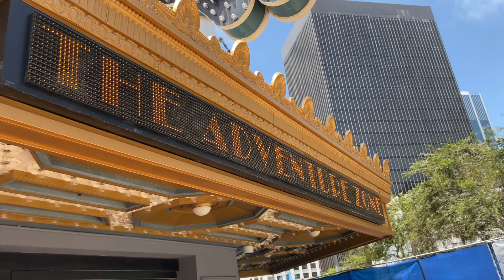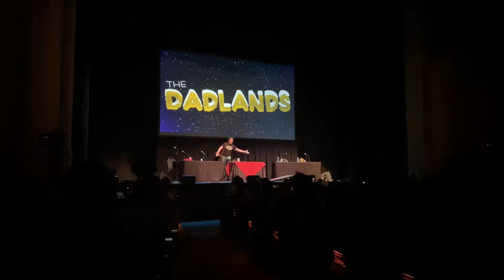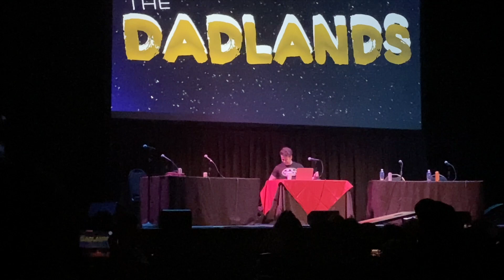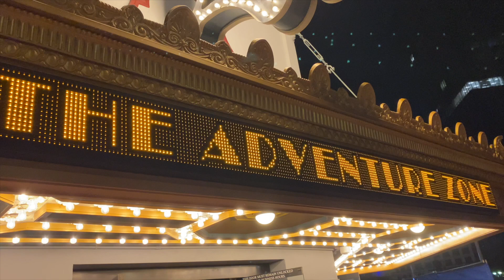The Adventure Zone @ SDCC 2023 - The Dadlands - The McElroy Brothers and Dad - Brennan Lee Mulligan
Here are some random clips from The Adventure Zone at SDCC this year  (2023). It's The Dadlands! Played by Clint, Justin, Travis, and Griffin, McElroy (Clint gets first billing because of being the Dad of Dads and making an absolutely epic bouncy ball bounce shot into a corn hole). GM'd by the brilliant Brennan Lee Mulligan.

This was not only one of the best live episodes of The Adventure Zone, but one of the best live shows I've ever been seen. Don't worry y'all, I didn't record much of it. This is just a little taste of the episode. Beware thar be spoilers ahead.

 Make sure to go follow @TheMcElroyFamily